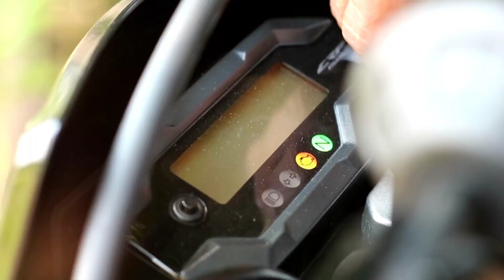EXPEDISI BERBURU BABI: SIAPKAN SENAPAN SUPER KUAT!!!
INFO PRODUK:

PHONE:
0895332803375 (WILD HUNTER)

MARKETPLACE:
WILD HUNTER SHOP